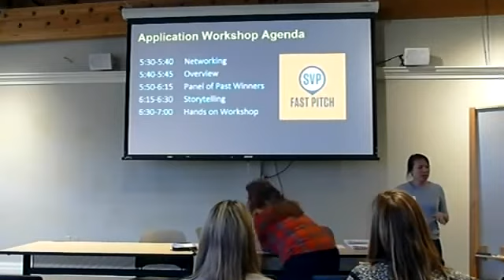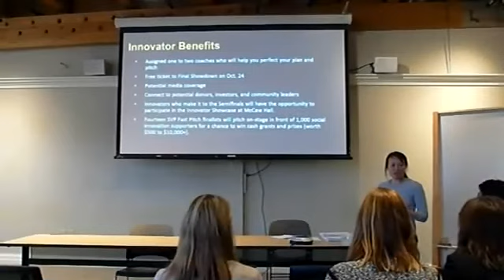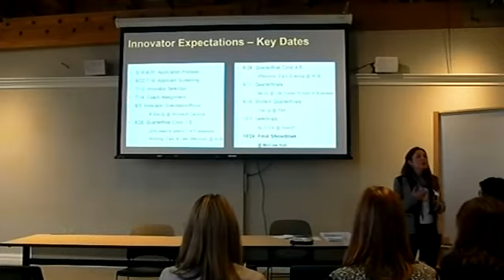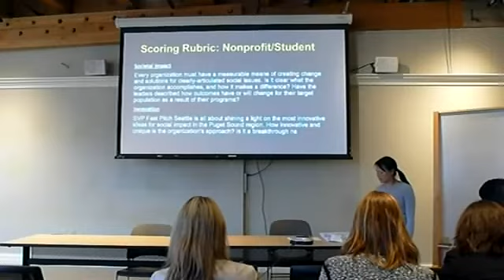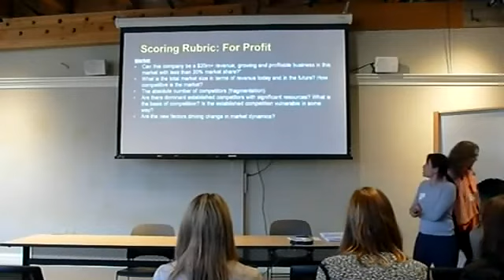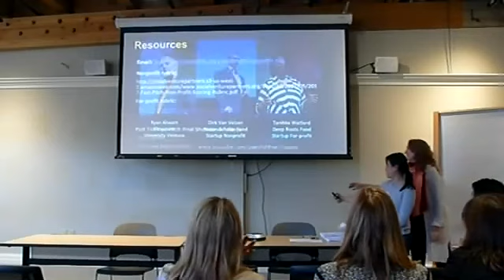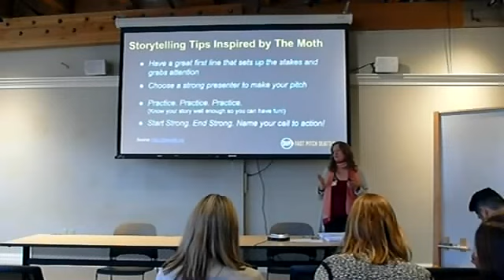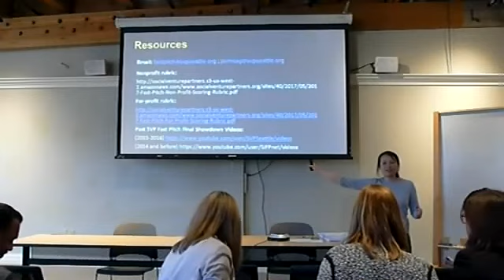2017 SVP Fast Pitch Application Workshop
On May 30, SVP hosted an application workshop to provide an overview of the Fast Pitch program, walk through the application process and answer questions. If you missed the session or want a refresher, please feel free to check out the video. You can learn more about Fast Pitch

Please note sound was interrupted during minute :40, please reach out with any questions.